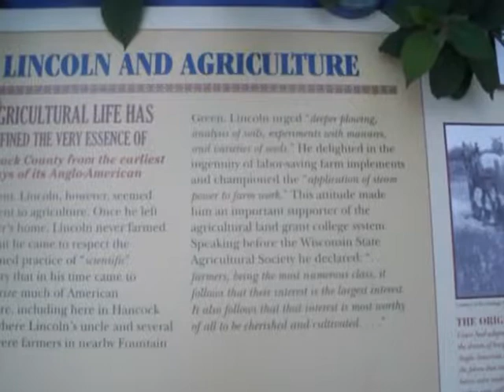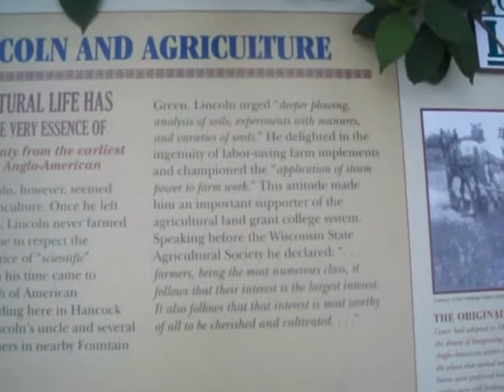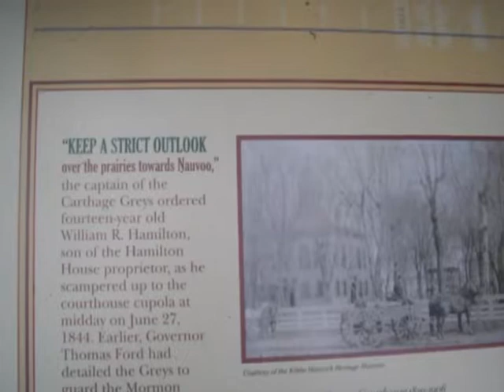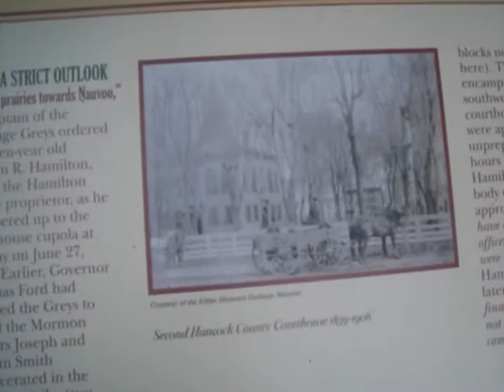Lincoln And Agriculture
This sign was erected by the Looking For Lincoln Heritage Coalition. Each sign has a medallion attached to it. Kids are supposed to pencil rub the medallions for souvenirs. This sign can be found in Carthage Illinois.